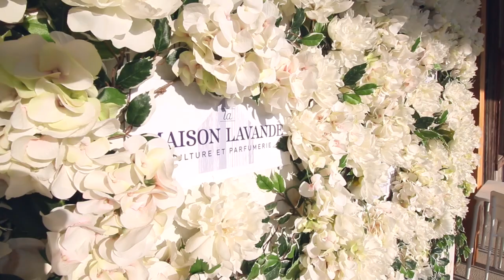Bilan 2017 / Projets 2018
Une année remplie de superbes voyages se finit et une autre se prépare. Il est temps de faire le Bilan de 2017 et d'annoncer les projets de 2018!